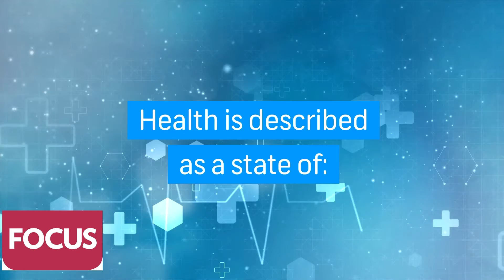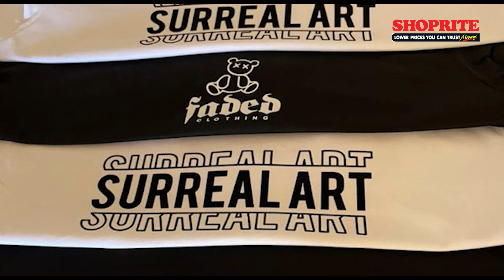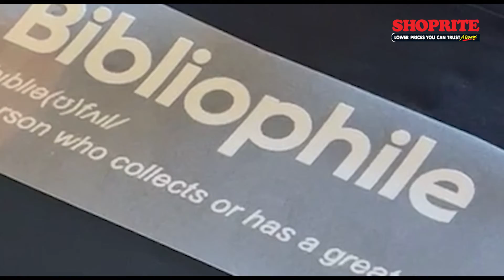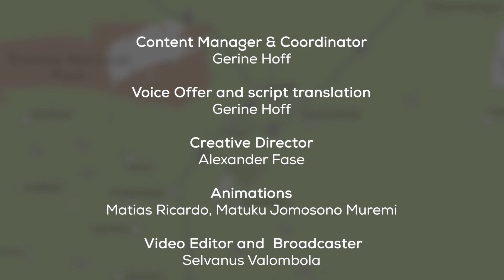brave namibia30 nov